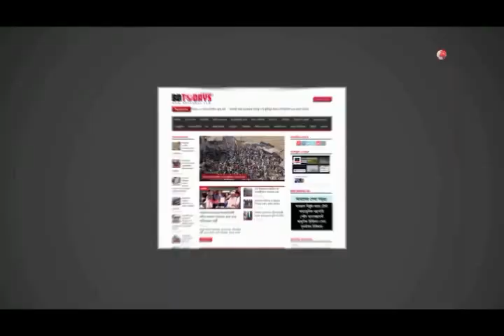জেলা প্রশাসক কার্যালয়ে ছাদ বাগান || Roof garden in the Deputy Commissioner's office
“শুধু ছাদ বাগানেই নয়, দিনাজপুর জেলা প্রশাসকের কার্যালয়ের ছাদ’টি ভবিষ্যতে হবে এক নির্মল উদ্যান।” এমনি প্রত্যয় নিয়ে দিনাজপুর জেলা প্রশাসক কার্যালয়ের বিশ হাজার বর্গফুটের ছাদ’টিতে বুধবার বিকেলে লাগানো হয়েছে, দুই শতাধিক গাছ।

বিভিন্ন প্রজাতির ফল ও ঔষধি গাছের চারাগুলো জেলা প্রশাসক মো. মাহমুদুল আলমের নেতৃত্বে জেলা প্রশাসক অফিসের সকল নির্বাহী কর্মকর্তা ও কর্মচারিরা হাতে হাতে নিয়ে নিচতলা থেকে ৪র্থ তলায় উঠে। এরপর সারিবদ্ধভাবে রাখা মাটি ও সার মিশ্রিত বড় বড় টবে তা লাগানো হয়।